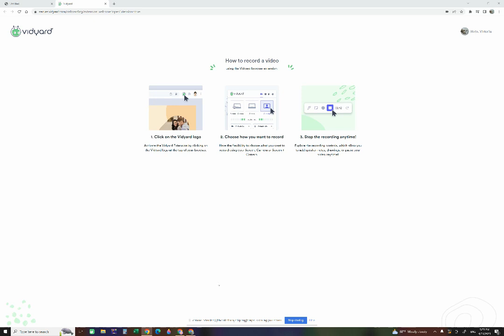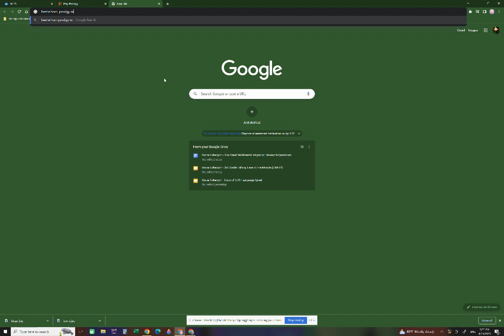I found Another HACKER And Exposed HIM In Prodigy Math Game